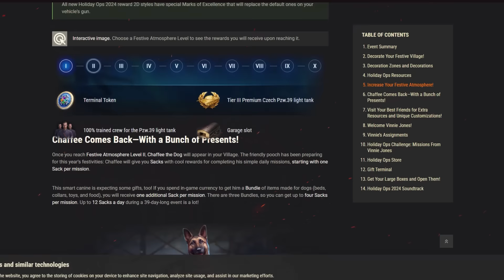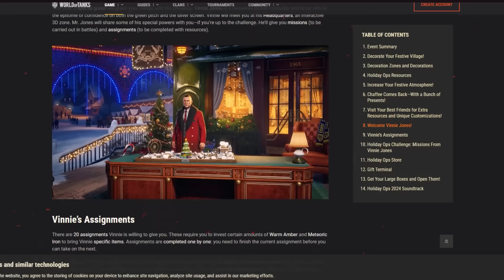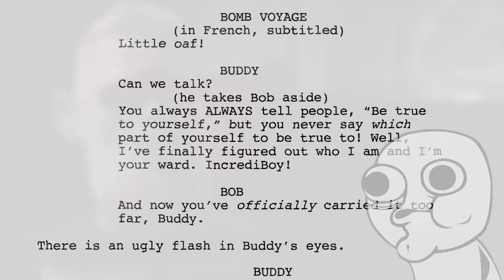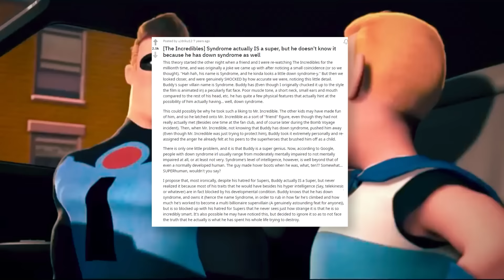SÍNDROME ERA SÚPER EN SECRETO | Los Increíbles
Durante el registro utiliza el código de invitación COMBAT para conseguir gratis 7 días de acceso premium, 250k créditos, el tanque premium Cromwell B, y 3 tanques de alquiler para 10 batallas cada uno: Tiger 131, T78 y Type 64 si eres un jugador nuevo.

Para los jugadores que regresan (que ya tienen una cuenta WG y no han jugado WOT durante 30 días o más): 3 días de acceso premium, el camuflaje 2D Style "Bargain", 7 días de alquiler del Premium Tank Centurion Mk. 5/1 RAAC O o una compensación de 100k créditos, si ya tienes este tanque en tu garaje.

ES SUPER INCREIBLE

aunque no quiera serlo

Mr. Increíble para papá del año, he dicho

ARRIBA MAINCRA

ARRIBA PIXAR

WUUUUUUUU